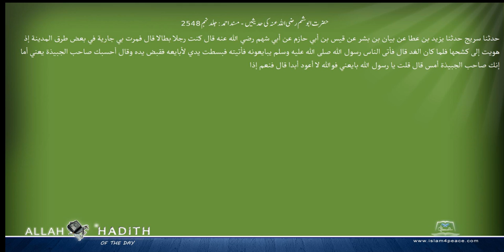حضرت ابوشہم رضی اللہ عنہ کی حدیثیں مسند احمد Musnad Ahmad Islam4Peace com